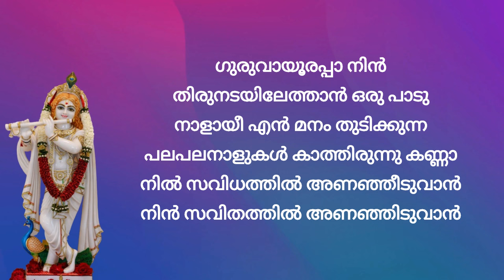ഗുരുവായൂരപ്പാ നിൻ തിരുനടയി GURUVAYOORAPPA NIN